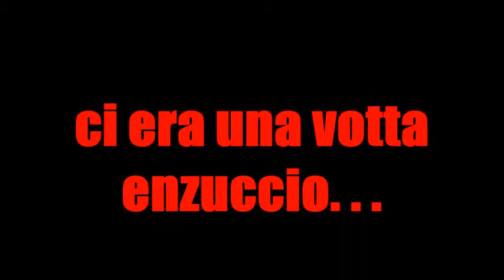enzuccio storio tristo. . .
ekko la storio ke vi o promosso ieri